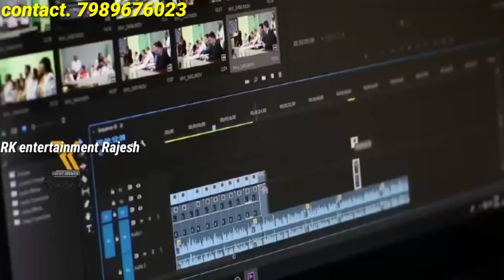open Delhi rate jeans in Hyderabad|| Hyderabad jeans manufacturers|| Hyderabad wholesale market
shop address
Sridevi Apprels
shop no. 10
upper ground floor
I square Tower complex
near Jubilee post office
Diwan Devdi
Hyderabad Telangana